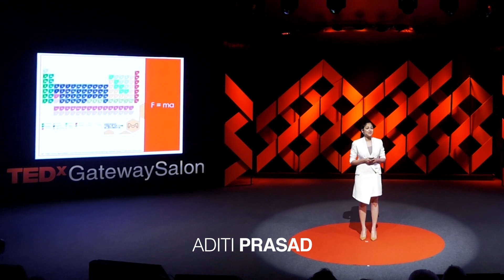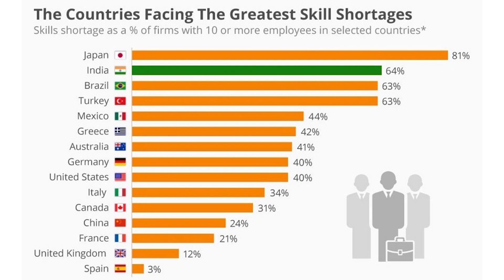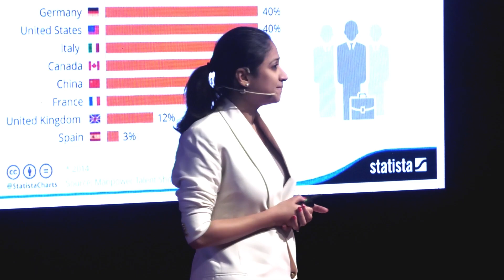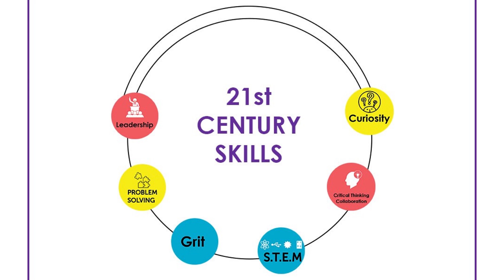Indian Girls Code: Transforming The Future One Girl At A Time | Aditi Prasad | TEDxGatewaySalon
Aditi Prasad through Indian Girls Code is making tech studies more accessible to girls from rural India, where access to basic quality education is a challenge, by providing free hands-on coding and robotics programmes, empowering young girls to be innovators, leaders and game changers of the future.  Aditi Prasad, COO of Robotix & Co-Founder of Indian Girls Code is on a mission to inspire and educate young girls to learn to code and develop real-world solutions for real-world challenges. Aditi is harnessing the power of robotics, coding, STEM & Maker Space to make school education more interactive and immersive.

Aditi a Keynote Speaker at UNESCO's Policy Forum Cracking the Code : Girls' Education in STEM and a TEDx Chennai speaker.

She was selected as 1 of 20 Young Societal Leaders, from Asia who are doing incredible work in making societies better, by the Singapore Summit.

The first Indian Girls Code initiative was at an all girls orphanage Annai Ashram in Trichy, Tamil Nadu. Amongst other initiatives, they have also partnered with Ford Motor Co., Amazon India and CISCO Systems, India to extend Indian Girls Code to more girls across India. This talk was given at a TEDx event using the TED conference format but independently organized by a local community.